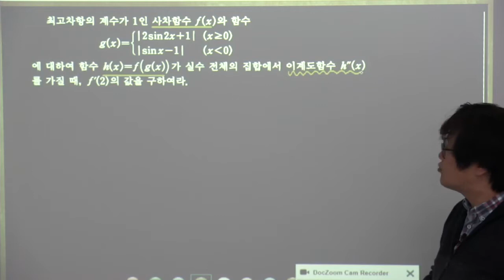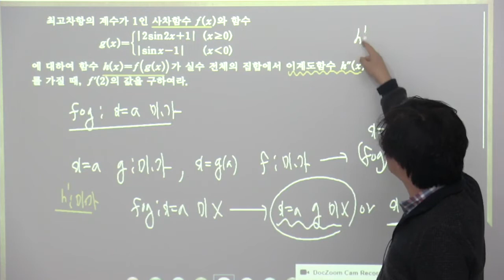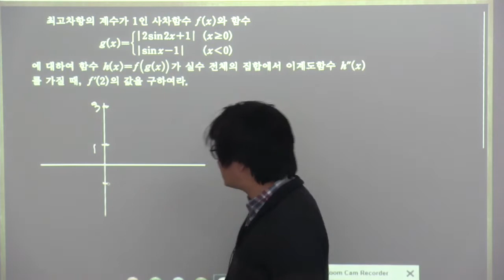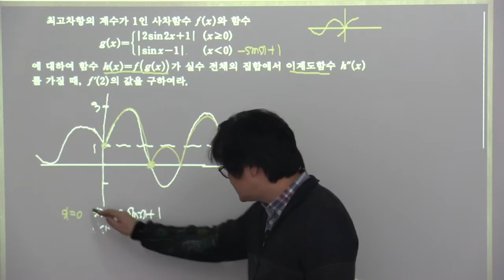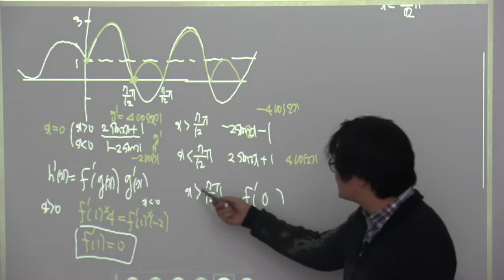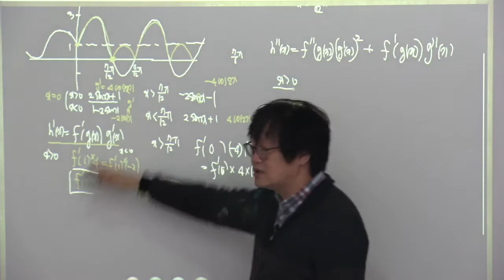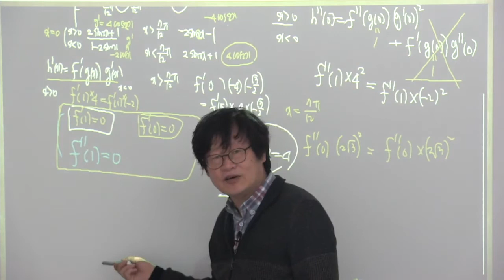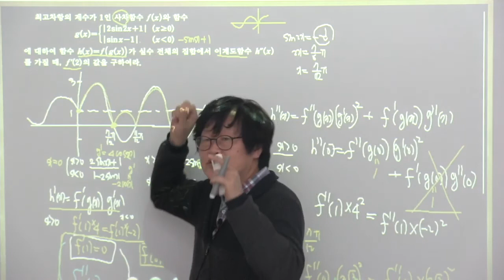2015개정 실력정석 미적분 8 7